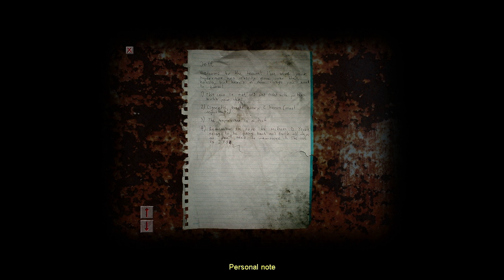Cry of Fear #7 | PC | Chapter 2 p2f